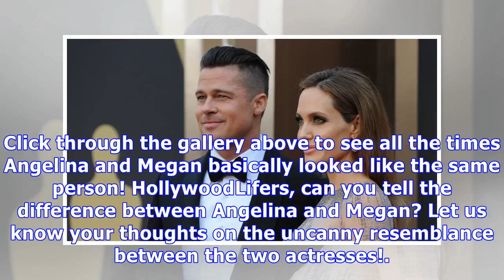10 Times You Could Not Tell Angelina Jolie & Megan Fox Apart: See Their Wildest Look-Alike Photos